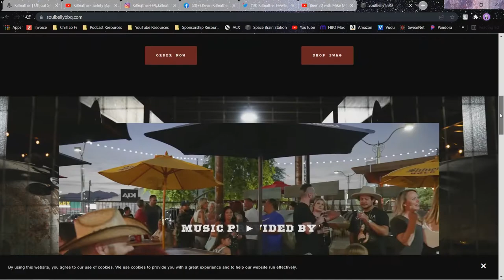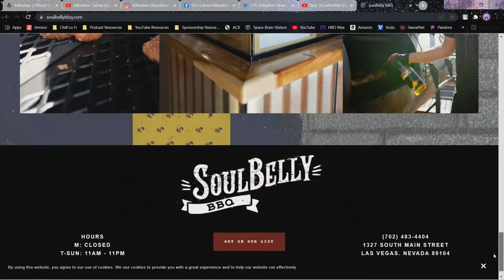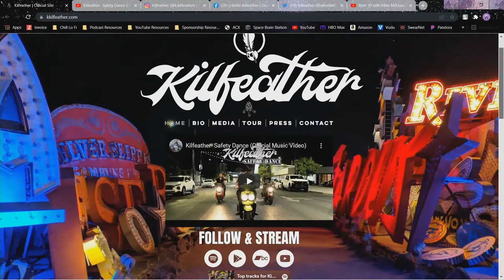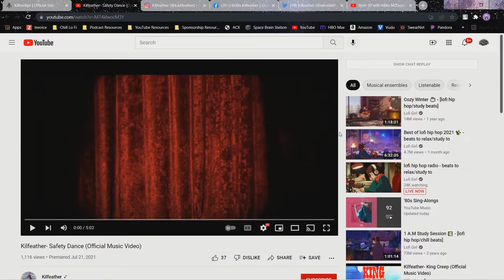Episode 64 - Kilfeather, Discussing Their Latest Releases and Production Process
Kilfeather is fantastic rock band named after Vocalist and Guitarist K. Kilfeather.  They have a ton of great new music available now including the singles: Safety Dance, Once in a While, Sex, Nightmares, Bummer, The Mountain and Waiting To Get In.